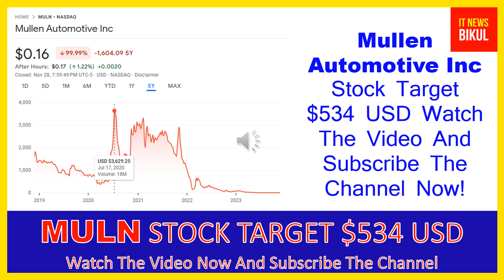MULN Stock - Mullen Automotive Inc Stock Breaking News Today | MULN Stock Price Prediction